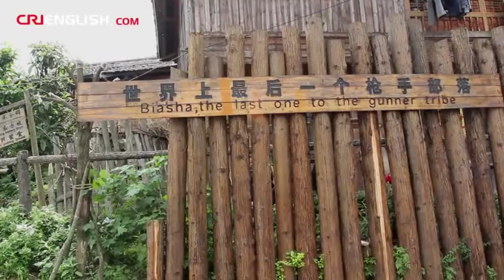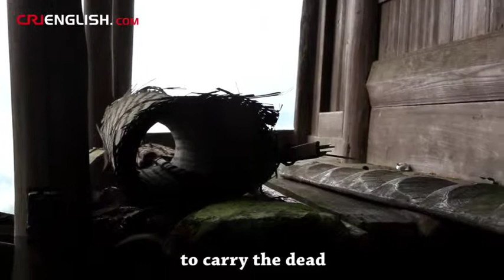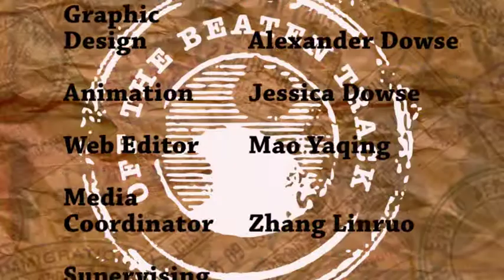Passengers: Off The Beaten Track Guzhou Basha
Quirky travel show from China Radio International that follows Jess Dowse and Anne Gonschorek as they explore the unusual side of China.